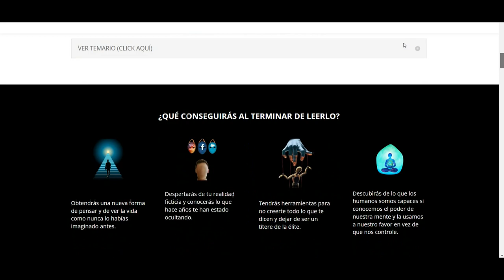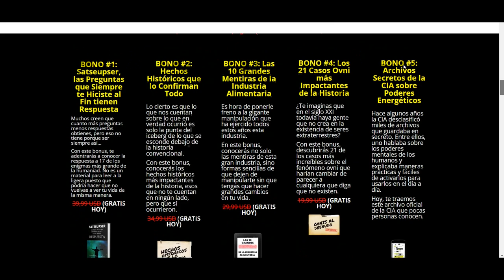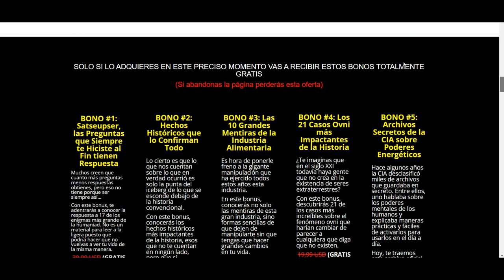🔥Libro CONOCE LA ÚNICA VERDAD Consciencia Disruptiva Es Bueno - CONOCE LA UNICA VERDAD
Se dice que este libro contiene la ÚNICA verdad que todos merecemos saber en algún momento. El autor informa que creó este material solo para aquellos que quieren despertar su realidad ficticia y aprender lo que nos han ocultado durante años.

Aquellos que han leído este libro han cambiado por completo la forma en que perciben el mundo y sus vidas. El libro electrónico contiene información que la "élite" puede descargar en cualquier momento.

En este video tendrás toda la información sobre el ebook "Conoce la única verdad".

En este libro digital tendrás herramientas para no creer todo lo que te cuentan, y descubrirás de lo que somos capaces los seres humanos si conocemos el poder de nuestra mente y lo usamos a nuestro favor, en lugar de controlarnos.

Si quieres información sobre este libro, ¡accede al primer enlace a continuación!

Hay muchas preguntas sobre este libro y lo que se espera de él. Bueno, ¿qué aprenderás en realidad del libro "Conoce la única verdad"?

¿QUÉ OBTENDRÁS CUANDO TERMINES DE LEER?

Tendrás una nueva forma de pensar y ver la vida como nunca antes imaginaste.

Despertarás de tu realidad ficticia y sabrás lo que te han estado ocultando durante años.

Tendrás herramientas para no creerte todo lo que te cuentan y dejar de ser un títere de élite.

Descubrirás de lo que somos capaces los humanos si conocemos el poder de nuestra mente y lo usamos a nuestro favor en lugar de controlarnos.

BENEFICIOS DEL LIBRO

Tienes el libro en pdf, y así tienes la posibilidad de verlo desde un celular, computadora o tablet desde cualquier parte del mundo, de por vida.
Conocerás la historia “prohibida” y el material disruptivo del que pocos se atreven a hablar.

En su interior conocerás muchos de los secretos que la élite nos ha ocultado durante siglos.

Verás como la enfermedad es una ilusión y la cura para todas ellas está más cerca de lo que nos cuentan y creemos.

El LIBRO DIGITAL "Conoce la sola verdad" también contiene 5 bonos adicionales.

Qué son:

BONO 1: Satisfacción
BONO 2: Hechos históricos que lo respaldan
BONO 3: Las 10 Grandes Mentiras de la Industria Alimentaria
BONO 4: 21 Revelaciones OVNI y
BONO 5: Archivo secreto de la CIA.

Todavía tendrá 7 días de garantía extendida.

Pero ojo porque el libro "Conoce la sola verdad" solo se vende en la web oficial, cuidado con las estafas y fraudes en internet. Para ayudarlo, dejaré el enlace al sitio web oficial a continuación. Espero haberte ayudado, suerte y hasta la próxima!